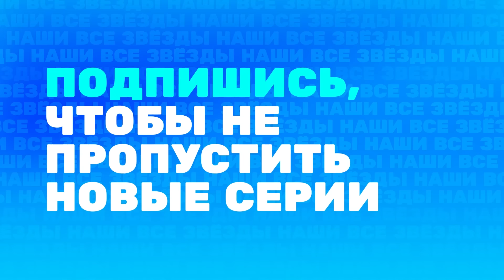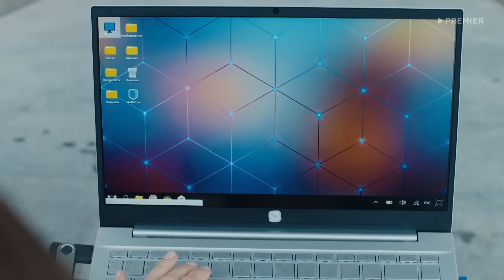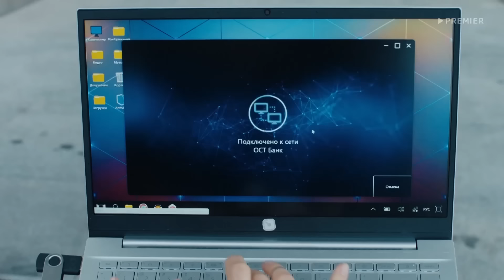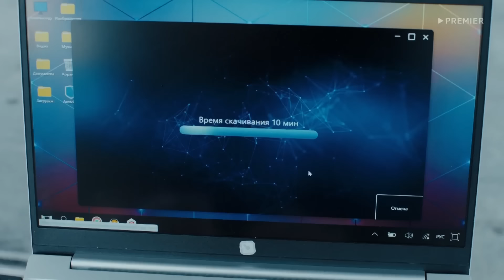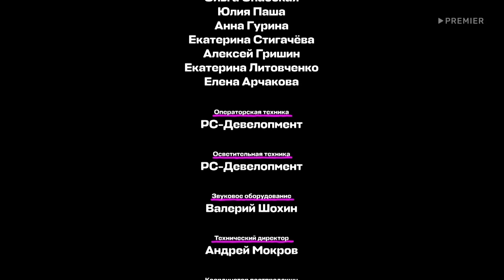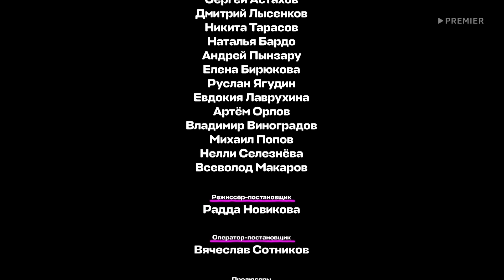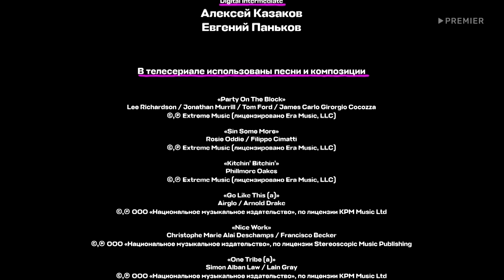ДЕВУШКИ С МАКАРОВЫМ: 3 сезон | 1-3 серии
В 3 сезоне Макаров добивается смягчения приговора Валерии, и теперь она отбывает свой срок под домашним арестом в его квартире. В отношениях Туркиной и криминалиста появляется новенькая практикантка. Верба занимается поисками отца для ребенка, а карьера Синицкой становится похожа на американские горки. Но одно остается неизменным: несмотря на все сложности героям предстоит раскрывать преступления.